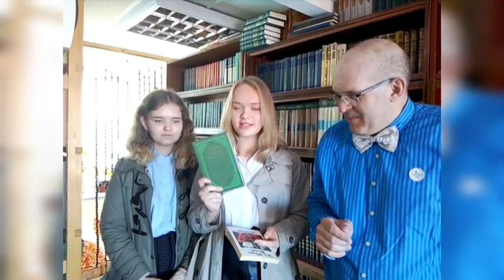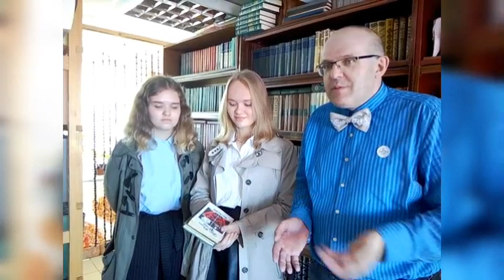ДЕВЧОНКИ-ГОСТЬИ БУКИНИСТА ОРСК!!!